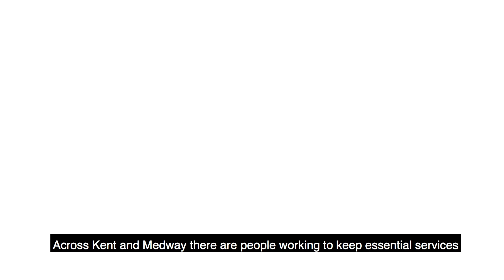KentTogether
We, together with other key workers from all across Kent and Medway, have a message to share with you this weekend – please stay home, stay safe and help save lives. Thank you.